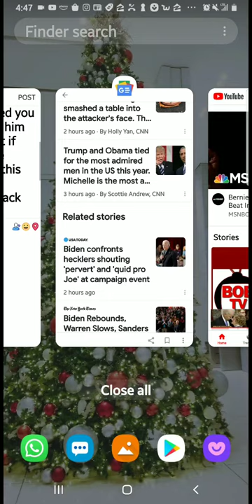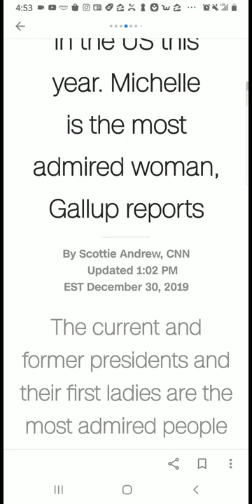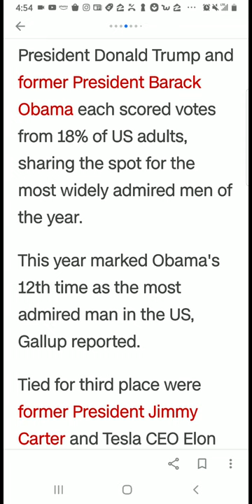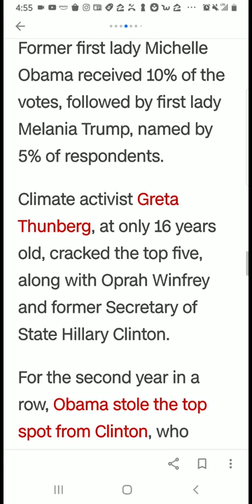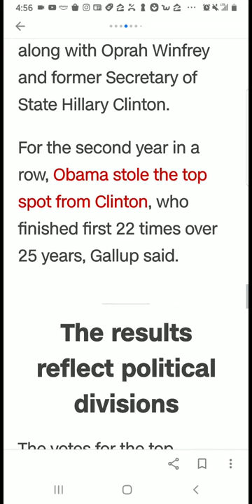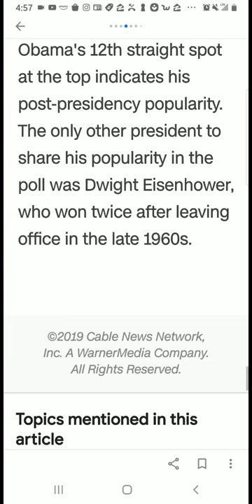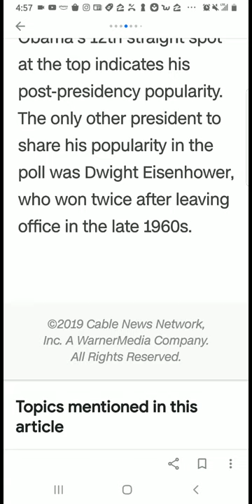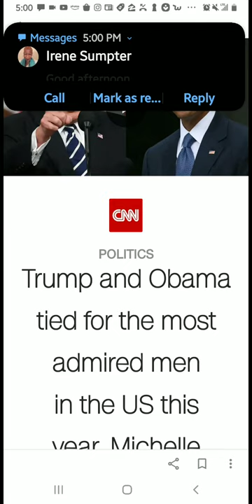Trump Just As Popular As Obama